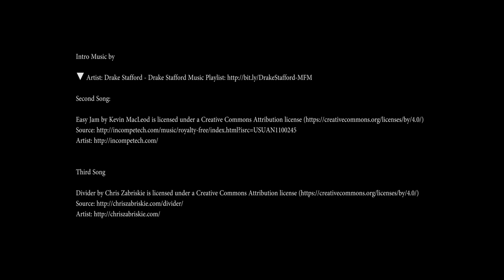My Trip to Tanzania Part 3 Ruaha National Park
Third Song